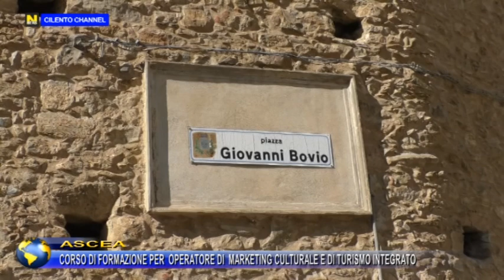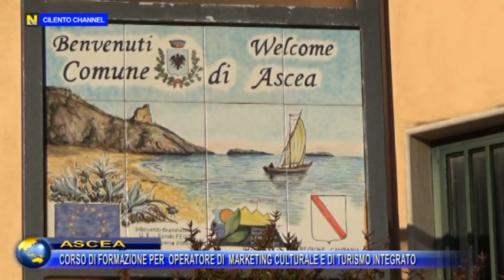ASCEA CORSO DI FORMAZIONE PER OPERATORE DI MARKETING CULTURALE E DI TURISMO INTEGRATO